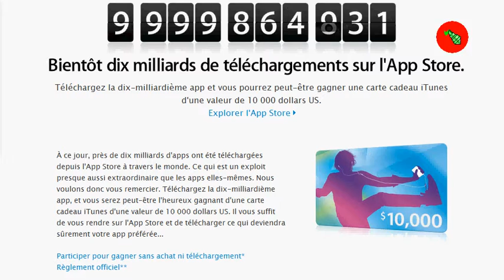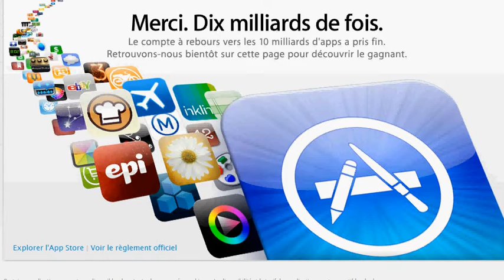GRAND EVENEMENT ! Qui va gagner les 10 000 $ sur son iPhone, iPod touch ou iPad ?